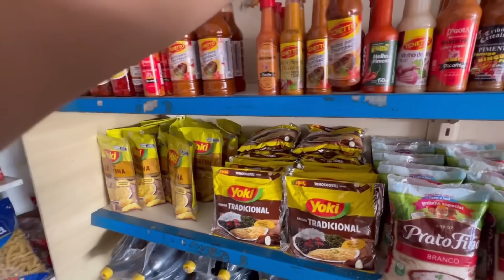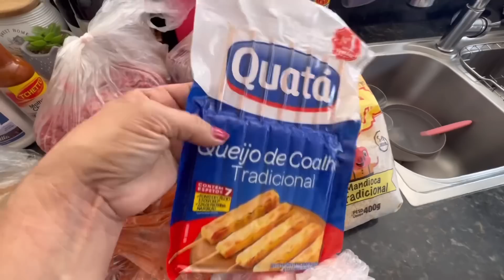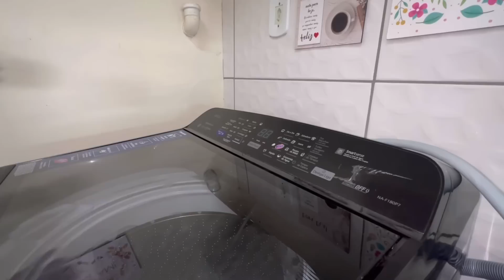ROTINA COM A CASA | Fizemos Churrasco | NOVO CANTINHO DE PLANTAS | Novo Visual 🥰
Obrigada meus amores por estarem aqui comigo ❤️